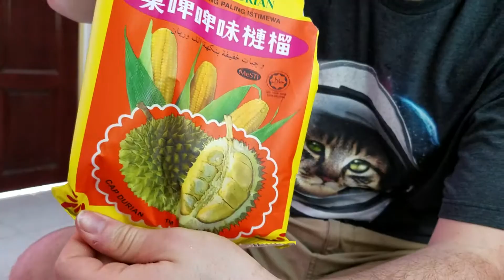DURIAN POPCORN AND 1000 PLUS (I MEAN 100 PLUS)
Trying durian popcorn. Hopefully it's better than the candy